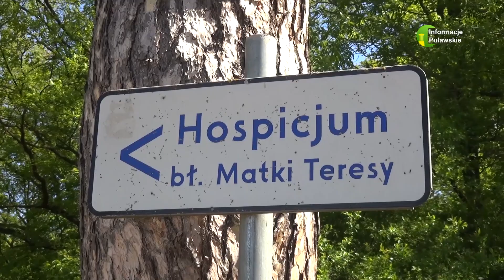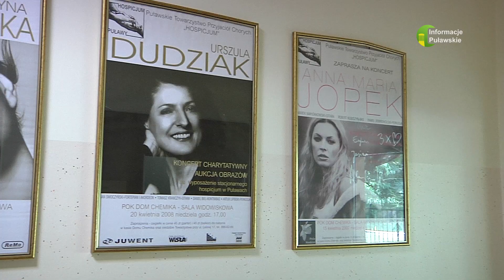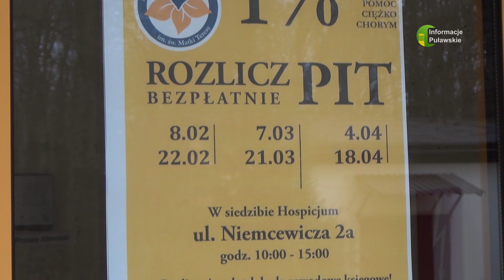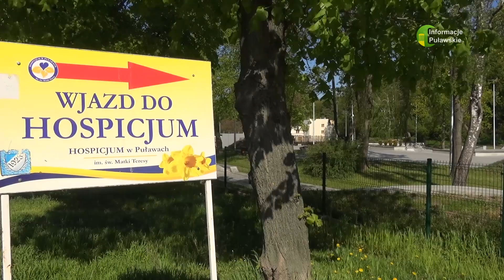14 07 2023 Muniek i Przyjaciele koncert dla Hospicjum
W puławskiej tradycji już na stałe zapisały się koncerty znanych artystów na rzecz działającego w naszym mieście Hospicjum im. św. Matki Teresy z Kalkuty.